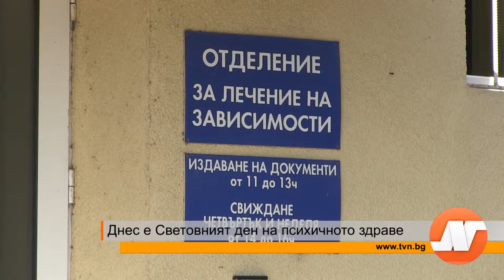Днес е Световният ден на психичното здраве